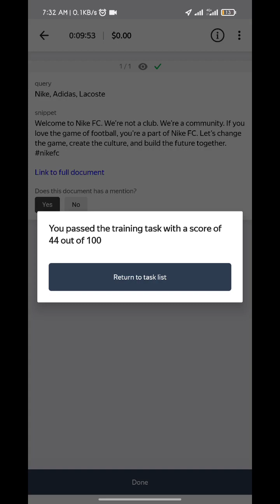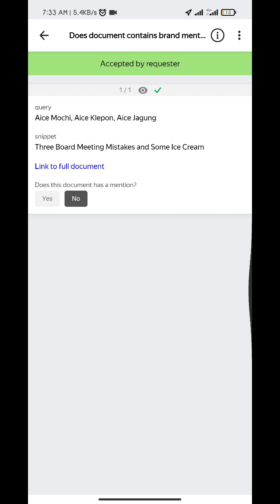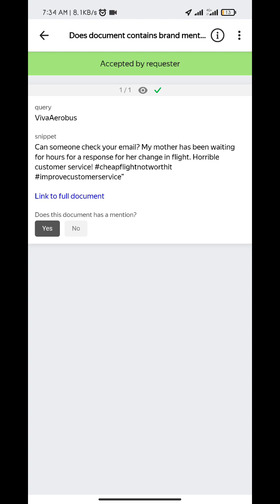Does document contains brand mention? [English] 0.02 Treaning 100%